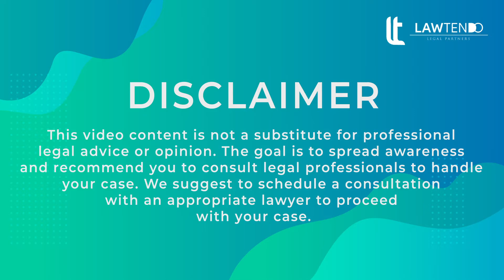What are the documents required for filing divorce in India? - Adv Prabhu N. Savanur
In this video, we have Advocate Prabhu N. Savanur discussing on "What are the documents required for filing divorce in India?".

Advocate Prabhu is a highly qualified legal professional practicing predominantly in Bangalore with versatile expertise in various disciplines of legal practice for an extensive period of 2 years. His practice areas include DRT, NCLT, Family Court and Consumer Forum. He is the Managing Partner at Hari Om Legal.